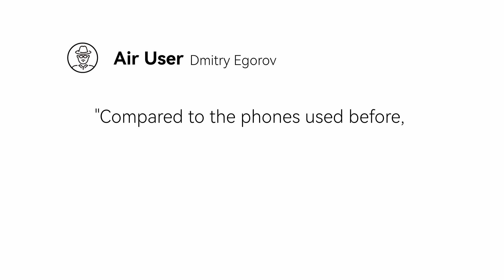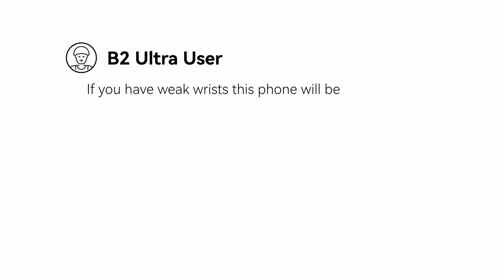IIIF50 Rugged Phone: Just Worth It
The Reasons Why People Love IIIF150 Rugged Phones Are Here. Worth it. Love it.